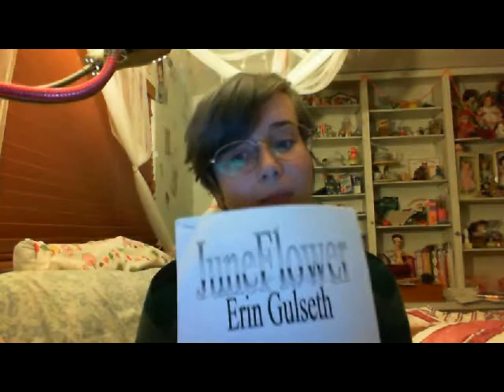Does this video Pleazza you?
I've spent all day watching Firefly and almost forgot to upload this.
Hahahahhaahahhahaaha.
That would have been TERRIBLE.